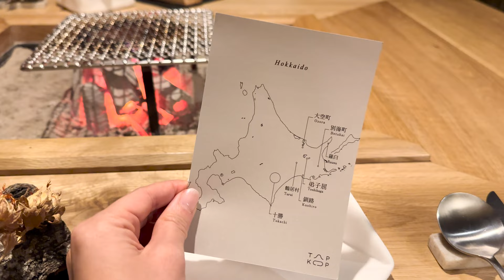Luxury private villa TAPKOP Hokkaido, Japan | $2000 per night [4K]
Review of staying luxury villa in Hokkaido, Japan. I hope you enjoy the stay with me!

0:00 Opening
0:15 Check in & welcome drink
1:11 explore inside the villa
5:25 Coffee and relax (small ASMR)
6:25 Hokkaido local food dinner course
9:44 Beautiful candle service
10:33 Morning canoe and breakfast
11:20 Drinking local brewery's sparkling wine at fire pit
11:41 Exprole around villa
12:00 Sauna and hot spring